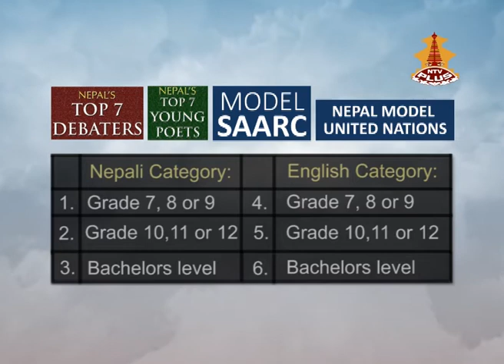Poetry: Women Empowerment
Leadership Academy presents:
Final Round, Category5: Grade 10,11&12, English Language.
NEPAL'S TOP 7 YOUNG POETS
Topic: Women Empowerment.
Finalists: Ina Niroula, Nupur Kumari Lal and Kriti Sitaula.
Broadcast Channel: NTV PLUS.
Broadcast Date: 21 Shrawan 2074 (05 August, 2017), Saturday.
Broadcast Time: 8.00 PM.